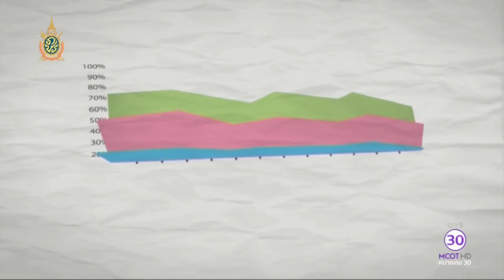Money Daily 22 กรกฎาคม 2559 ช่วงที่ 2